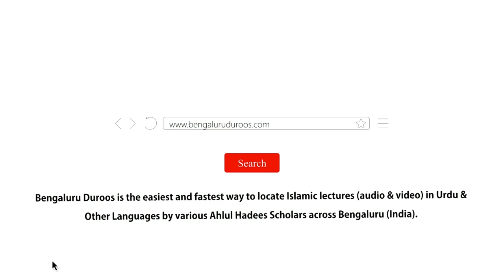Kya Allaah Apne Bando Ke Liye Kaafi Nahin? | Shaykh Farooq Azam Umri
Event: Ijlaas-e Aam

A half day conference held on 24th November 2019 @ Masjid e Ahle Hadees Periyapet, Vaniyambadi

Topic: Kya Allaah Apne Bando Ke Liye Kaafi Nahin?

Speaker: Shaykh Farooq Azam Umri

٠٠٠٠٠٠٠٠٠٠٠٠٠٠٠٠٠٠٠٠٠٠٠٠٠٠٠٠٠٠٠٠٠٠٠٠٠٠٠٠